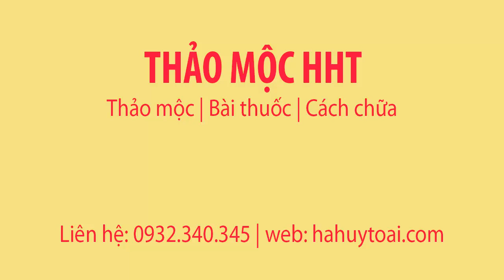MỐI CHÚA - TÁC DỤNG CỦA MỐI CHÚA - BÁN CON MỐI CHÚA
Mối chúa có tác dụng tăng cường sinh lực, hỗ trợ người yếu sinh lý
Ngoài ra con mối chúa còn có rất nhiều chất dinh dưỡng, nên nó là một thực phấm rất bổ dưỡng cho người gầy.